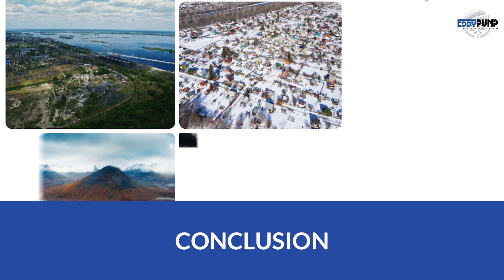EDDY Pump - Russia - Dredge and Pump Solutions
In Russia, industries face unique challenges stemming from the country's expansive territory and diverse climate.

Logistical hurdles for material transfer and maintaining navigable waterways pose significant obstacles for energy, mining, and manufacturing sectors.

 EDDY Pump offers transformative solutions tailored to Russia's industrial needs, with state-of-the-art slurry pumps and dredging equipment.
 Explore how EDDY Pump's technology revolutionizes material transfer and infrastructure maintenance in Russia's vital sectors.

 At the heart of Russia's economic landscape liess industries like energy, mining, manufacturing, and chemicals.
EDDY Pump's cutting-edge technology seamlessly aligns with the needs of these pivotal sectors, offering a strategic advantage for material transfer and infrastructure maintenance.
 Opt for Russia pump and dredge equipment rentals by EDDY Pump for a pragmatic and cost-effective solution.

 Explore EDDY Pump's rental services today and transform your industrial operations in Russia.

 Let's delve into how EDDY Pump's solutions address the specific needs of Russia's industries.
 Self-priming slurry pumps offer efficient waterway maintenance and ensure smooth transportation, which is crucial for the energy, mining, and manufacturing sectors.

 Adapt to Russia's harsh climates with EDDY Pump's technology, guaranteeing year-round operability in the Arctic and northern regions.
 Optimize resource extraction processes with self-priming slurry pumps, enhancing efficiency for industries like mining and energy.
 Preserve infrastructure longevity across Russia's diverse landscape with EDDY Pump's solutions.
Minimize environmental impact and enhance global competitiveness with responsible material handling practices.
 From Moscow to Tula, EDDY Pump's strategic locations ensure timely support for Russia's industrial needs.

In conclusion, invest in Russian pump and dredge equipment for a resilient and efficient future.

 Choose EDDY Pump for immediate access to state-of-the-art technology without long-term commitments.

The future of Russia's industries is in capable hands with EDDY Pump.